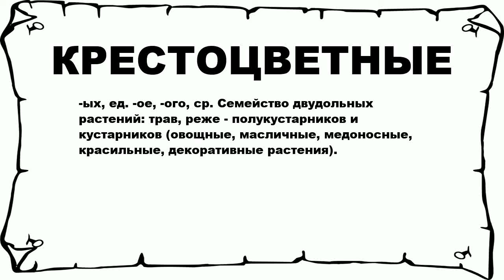КРЕСТОЦВЕТНЫЕ - что это такое? значение и описание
Хочешь знать что значит КРЕСТОЦВЕТНЫЕ? тогда слушай до конца.

 -ых, ед. -ое, -ого, ср. Семейство двудольных растений: трав, реже - полукустарников и кустарников (овощные, масличные, медоносные, красильные, декоративные растения).